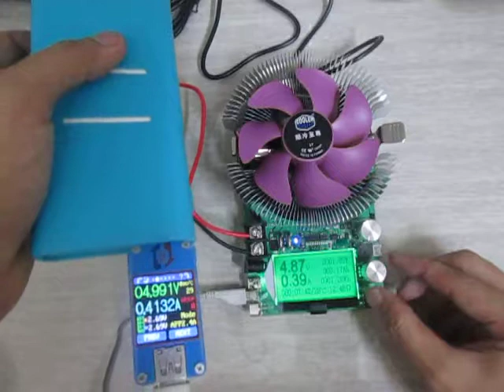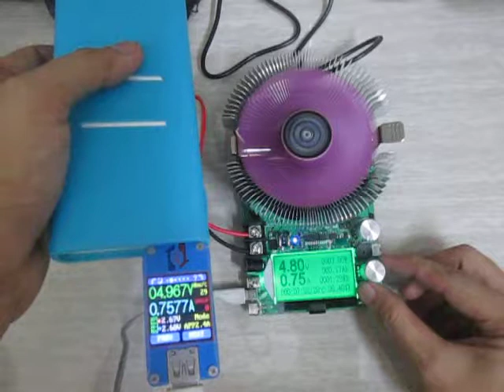ATorch 150-watt load tester - temporary fix for incorrect voltage display for USB inputs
The 150-watt load tester unit I got was reading much higher incorrect voltages when using any of the USB-related input ports (micro-USB, USB type-C, etc).

When I got in touch with them, they asked me to try shorting the wire terminals, and it seems to "fix" the problem -- now shows correct voltage display (within some tolerance of course).